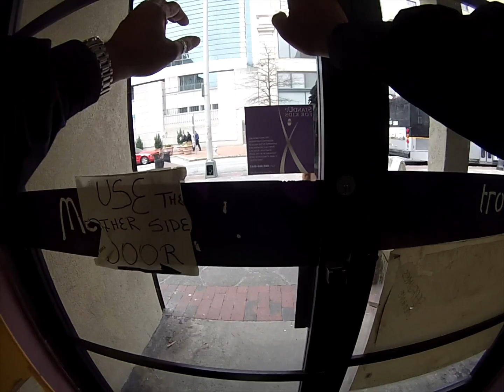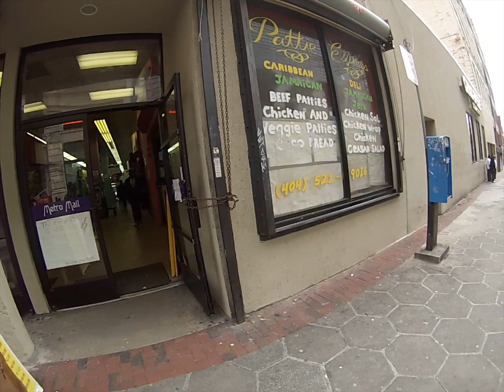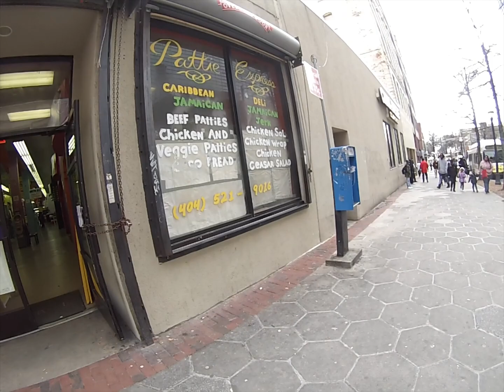GRSE! Atlanta 20feb13 What?! I’m Righteous! Cop Talk! Big Taser, Billie Eilish!